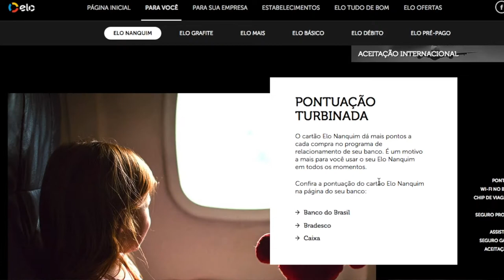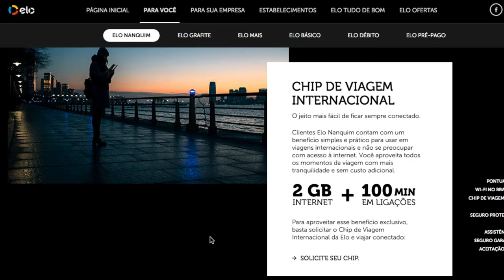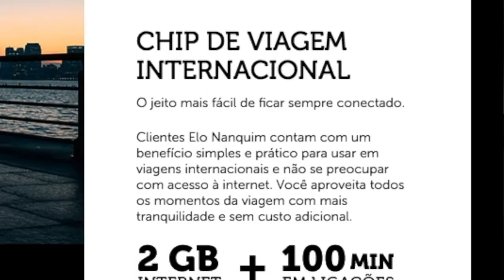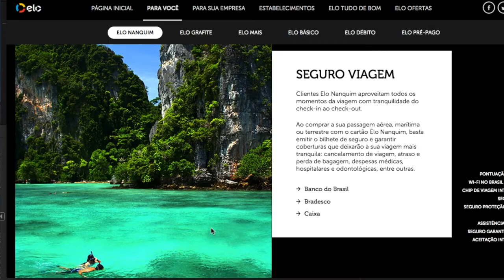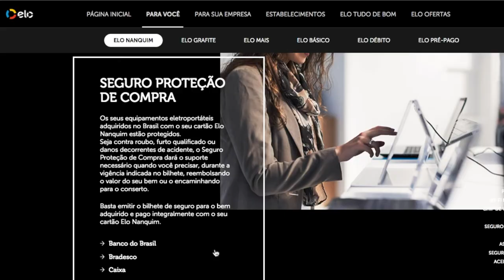Elo Nanquim - o cartão que vem com vários benefícios pra quem viaja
. Hoje chegou aqui em casa o meu cartão Elo Nanquim. Aí resolvi entrar no site que mostra os benefícios dele. Me surpreendi com tanta coisa boa e quis compartilhar com vocês.

. Pra quem adora viajar como eu é uma ótima escolha, principalmente porque é o cartao que mais dá pontos/milhas, com a PONTUAÇÃO TURBINADA. Fora isso, ainda tem mais vantagens que valem a pena!

. Assita o vídeo e confira.

. É como eles mesmos dizem: não é só um cartão. É um convite para aproveitar tudo o que a vida tem de melhor.